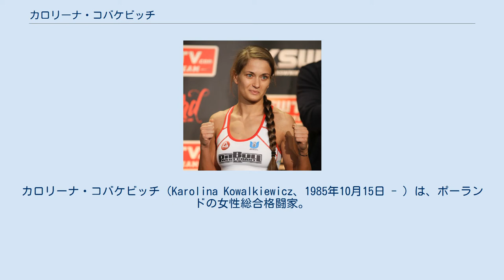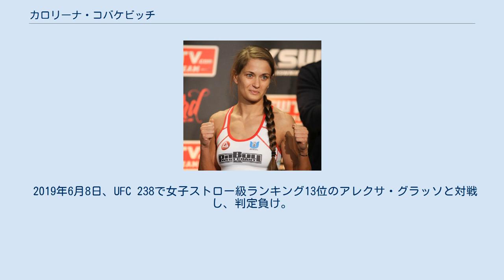カロリーナ・コバケビッチ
カロリーナ・コバケビッチ（Karolina Kowalkiewicz、1985年10月15日 - ）は、ポーランドの女性総合格闘家。
ウッチ県ウッチ出身。
シャーク・トップチーム所属。
元KSW女子ストロー級王者。
カロリーナ・コバルケビッチとも表記される。
 16歳の時から護身のためにクラヴ・マガを学び、その後ムエタイを始めた。
2012年に総合格闘技でプロデビューし、翌年には初代KSW女子ストロー級王座を獲得した。
 2014年11月1日、Invicta FC 9で魅津希と対戦し、2-1の判定勝利。
 2015年2月21日、KSW 30でカリンドラ・ファリアと対戦し、2-1の判定勝利。
 2015年12月19日、UFCデビュー戦となったUFC on FOX 17でランダ・マルコスと対戦し、3-0の判定勝利。
 2016年7月30日、UFC 201で女子ストロー級ランキング3位のローズ・ナマユナスと対戦し、2-1の判定勝利。
 2016年11月12日、UFC 205の世界女子ストロー級タイトルマッチで王者のヨアナ・イェンジェイチックに挑戦。
共にキャリア全勝、UFC史上初のポーランド人同士のタイトルマッチとなったが、0-3の判定負けを喫し、王座獲得に失敗した。
 2017年6月3日、UFC 212で女子ストロー級ランキング1位のクラウディア・ガデーリャと対戦し、リアネイキッドチョークで一本負けを喫した。
 2018年4月7日、UFC 223で女子ストロー級ランキング8位のフェリス・ヘリッグと対戦し、2-1の判定勝利。
 2018年9月8日、UFC 228で女子ストロー級ランキング2位のジェシカ・アンドラージと対戦し、右フックで失神KO負け。
 2019年3月30日、UFC on ESPN: Barboza vs. Gaethjeで女子ストロー級ランキング9位のミシェル・ウォーターソンと対戦し、判定負け。
 2019年6月8日、UFC 238で女子ストロー級ランキング13位のアレクサ・グラッソと対戦し、判定負け。